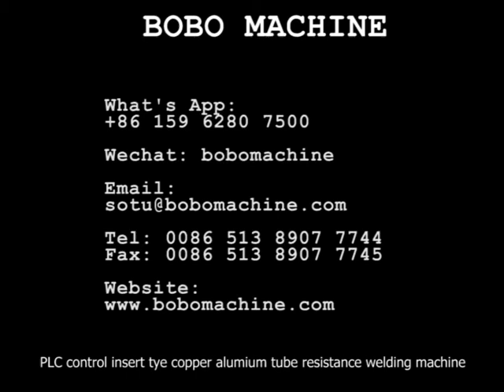PLC control insert tye copper alumium tube resistance welding machine